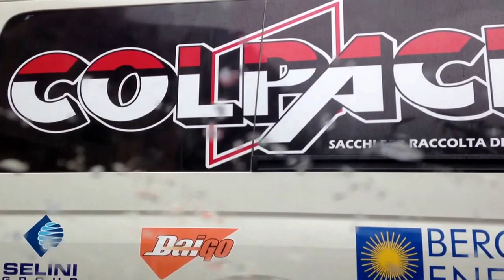Ultimo km 3 tappa sembra un eternità ..:-)